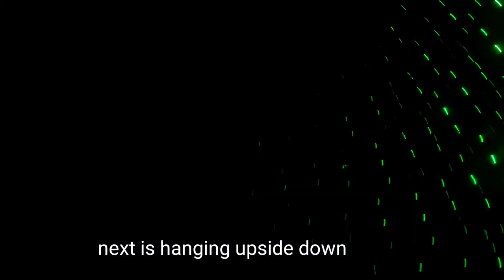How to Control Repititive Behaviours In Hyperactive Children/ Understanding Vestibular Stimming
Vestibular Stimming

Bouncing
Pacing
Jumping
Rocking
Spinning
Hyperactivity
Moving Fidheting or Running